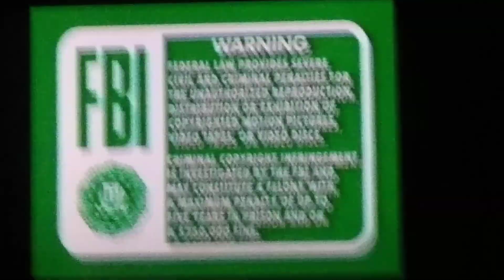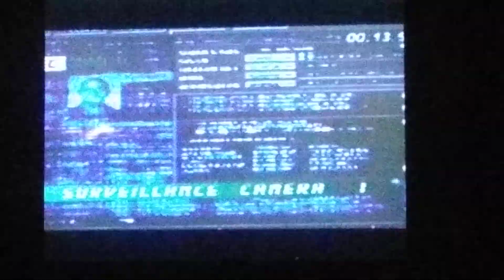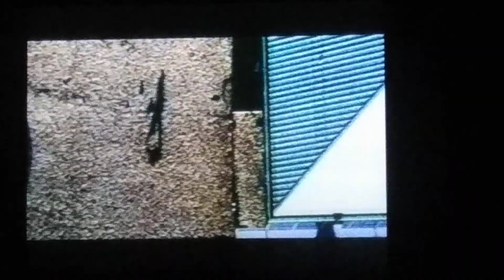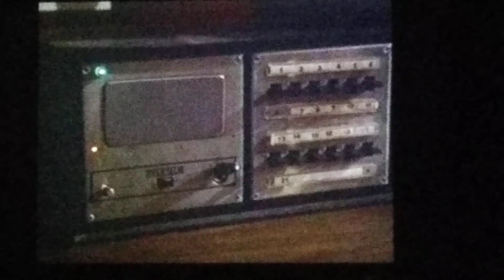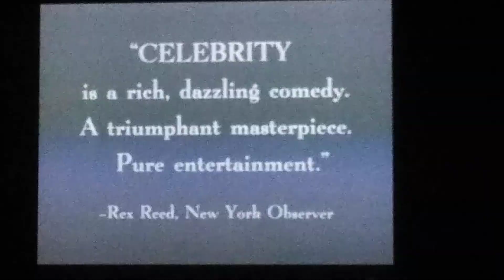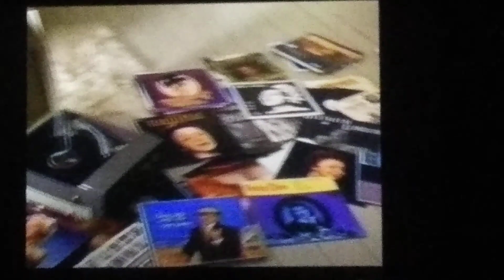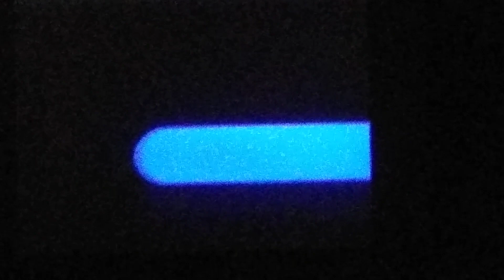Opening to Rushmore 1999 Demo VHS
1. Green FBI Warnings (late 90s)
2. BVHE.com
3. Touchstone Home Video logo
4. Coming Soon on Video and DVD
5. Enemy of the State video trailer
6. The Faculty video trailer
7. The Mighty video trailer
8. The Patriot video trailer
9. Celebrity video trailer
10. Coming Soon to Videocassette
11. Wishful Thinking trailer
12. Little Voice trailer
13. Feature Presentation
14. Touchstone Pictures logo